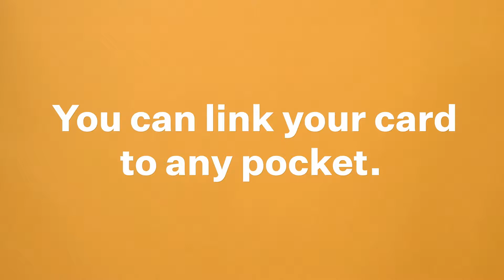Get € 30 now by opening a completely free Vivid Money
Get € 30 now by opening a completely free Vivid Money (Online) account from this link: